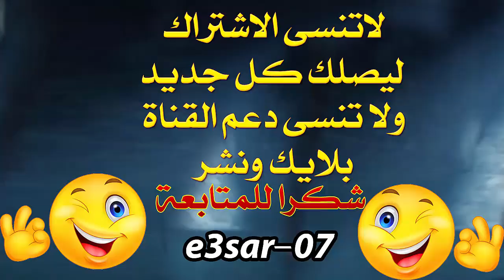ايفنت Proxy Rebllion المهمة الثالثة والرابعة بشكل مختصر (لعب مع الاصدقاء) وارفريم وار فريم warframe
للدعم المادي

warframe
war frame
وار فريم
وارفريم
اعصار07
اعصار 07
اعصار-07
اعصار_07
e3sar07
e3sar 07
e3sar-07
e3sar_07
focus
ash
اش
آش
atlas
اتلاس
اطلس
اطلاس
banshee
بانشي
chroma
كروما
ember
ايمبير
امبير
ايمبر
equinox
اكيونوكس
excalibur
اكساليبر
اكسكاليبر
frost
فروست
gara
قارا
harrow
هارو
هاروو
hydroid
هايدرويد
inaros
اناروس
ivara
ايفارا
افارا
khora
كورا
limbo
لمبو
ليمبو
loki
لوكي
mesa
ميسا
ميسى
مسا
mag
ماق
ماج
mirage
ميراج
nekros
نكروس
نيكروس
nezha
نزها
نيزها
nidus
نايدس
نيدوس
نايدوس
nova
نوفا
nyx
نيكس
نكس
oberon
اوبيرون
ابرون
octavia
اوكتافيا
octafya
octafia
rhino
راينو
راينوا
saryn
سيرين
سيرن
سارين
titania
تيتانيا
تايتينيا
trinity
ترينيتي
ترنيتي
ترنتي
valkyr
فالكير
فالكر
vauban
فوبان
فايوبان
volt
فولت
Wukong
ووكونق
ووكنق
وكونق
وكنق
zephyr
زفير
زيفار
ash prime
atlas prime
banshee prime
chroma prime
ember prime
equinox prime
excalibur prime
frost prime
gara prime
harrow prime
hydroid prime
inaros prime
ivara prime
khora prime
limbo prime
loki prime
mesa prime
mag prime
mirage prime
nekros prime
nezha prime
nidus prime
nova prime
nyx prime
oberon prime
octavia prime
octafya prime
octafia prime
rhino prime
saryn prime
titania prime
trinity prime
valkyr prime
vauban prime
volt prime
Wukong prime
zephyr prime
arca plasmor
lanka
braton
boltor
soma
soma prime
vandal
zar
synoid
synoid simulor
tigris
tigris prime
tiberon
tiberon brime
hek
vaykor hek
victis
victis prime
hema
ignis
ignis wraith
lex prime
aklex prime
aklex
akstiletto
akstiletto prime
aksomato
aksomato prime
arca scisco
brakk
lato
lato prime
lato vandal
mara detron
mara detron prime
mara detron vandal
pox
pox prime
spira
spira prime
talons
talons prime
talons vandal
vasto
vasto prime
wraith
viper wraith
twim viper wraith
nikana
nikana prime
dragon nikana
zaw
orthos
orthos prime
kronen
kronen prime
jat kusar
kogake
kogake prime
guandao
guandao prime
cassowar
cassowar prime
bo
bo prime
galatine
galatine prime
name skyla
name skyla prime
prisma
redeemer
scoliac
silva
aegist
silva & aegist
silva & aegist prime
silva aegist
silva aegist prime
war
telos
telos boltace
venka
venka prime
zenistar
atterax
ankyros
ankyros prime
rilec
rilecs
rilec farm
rilecs farm
adarza
adarza kavat
carrier
carrier prime
helios
helios prime
taxon
taxon prime
wyrm
wyrm prime
djinn
djinn prime
dethcube
dethcube prime
diriga
diriga prime
smeeta
smeeta kavat
kavat
kubrow
chesa kubrow
huras
huras kubrow
raksa
raksa kubrow
sahasa
sahasa kubrow
sunika
sunika kubrow
raksa
raksa kubrow
helminth
helminth charger
charger
misson
specter
polymer
polymer bundle
ferrite
forma
destreza
destreza prime
morphics
cryotic
argon crystal
argon
crystal
orokin cell
orokin
cell
neurodes
bleeding
bleeding dragon key
decaying dragon key
decaying
extinguished dragon key
extinguished
hobbled dragon key
hobbled
assassinate
build
بلاتينيوم
بلا تينيوم
برايم
platinum
prime
nidus
credits
credit
synthesize
revin
archwing
odonata
amesha
itzal
excalibur
CryptographicALU
consecutive
syndicates
syndicate
قبائل
القبائل
Cetus
سيتوس
rescue
exterminate
mobile defense